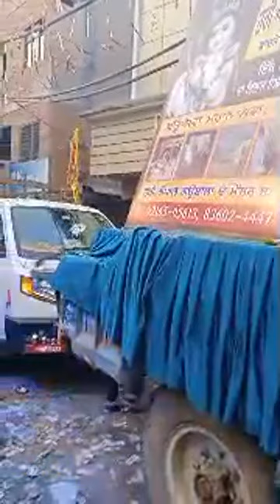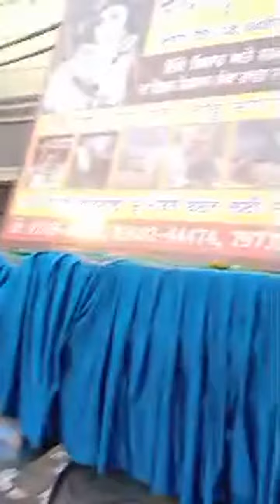মহা শিবরাত্রি । Patiala । mahashivratri